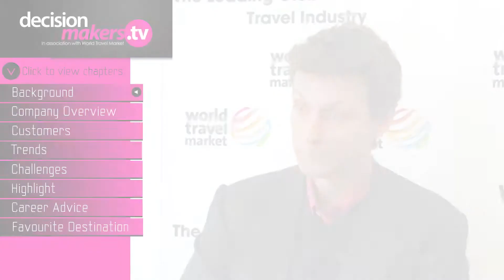Hugo Burge - Cheapflights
Hugo Burge is CEO of online travel company, Cheapflights. Hugo gives an overview of the company, business lines and key market sectors. He also talks trends in the marketplace as well as with customers.